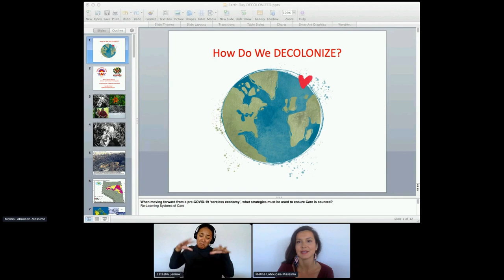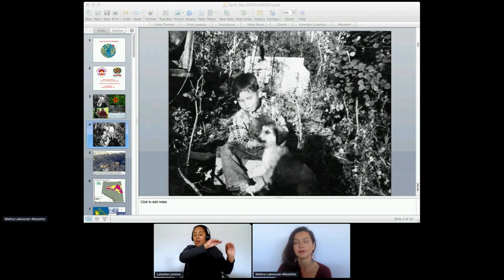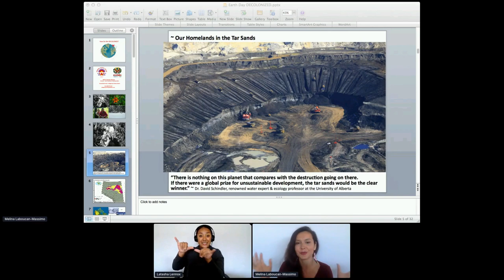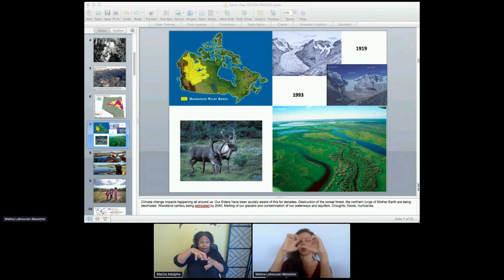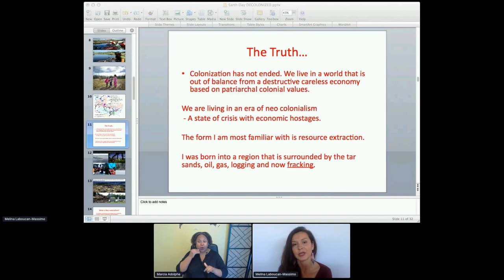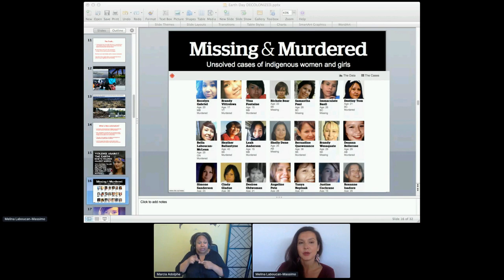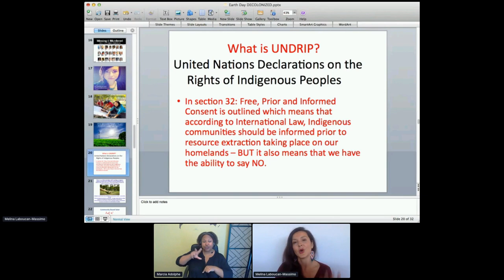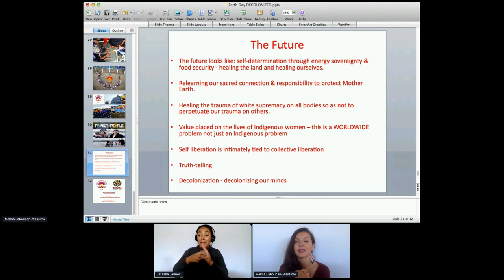GS – Indigenous Issues and the Climate Emergency with Melina Laboucan